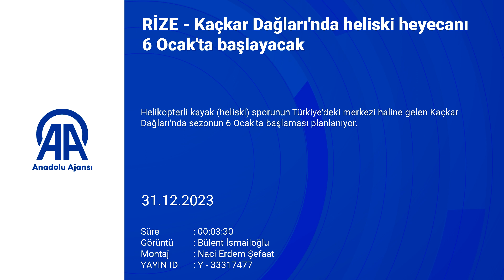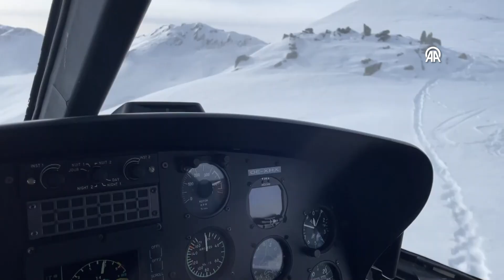Rize'de Kaçkar Dağları'nda heliski heyecanı 6 Ocak'ta başlayacak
Helikopterli kayak (heliski) sporunun Türkiye'deki merkezi haline gelen Kaçkar Dağları'nda sezonun 6 Ocak'ta başlaması planlanıyor